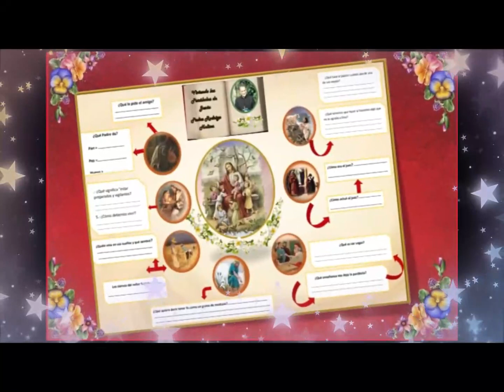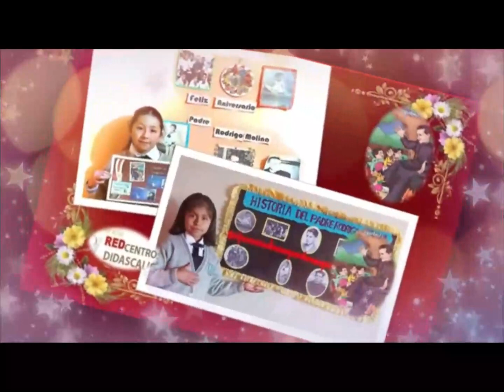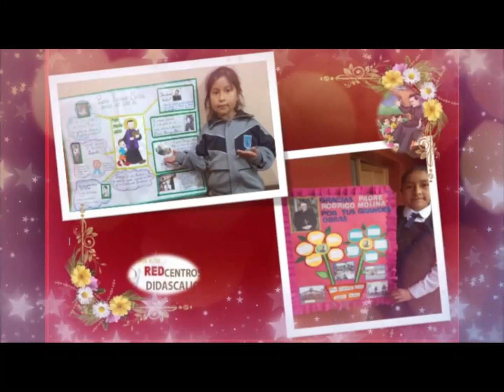Homenaje al Padre Rodrigo Molina - Nivel Primaria 2021